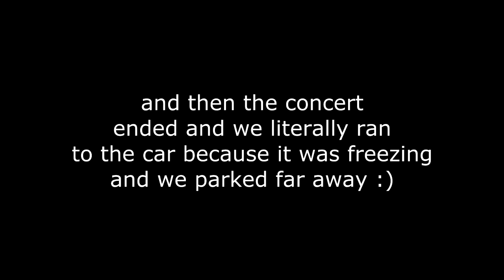MUMFORD & SONS CONCERT | VLOGMAS WEEK 1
Part II of our concert series, enjoy!